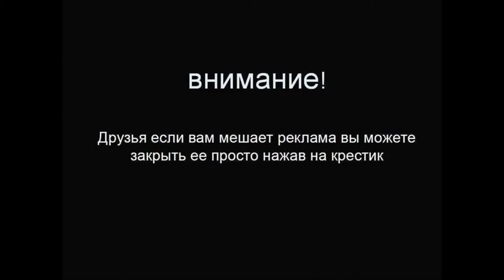Премьера ! Fiat 500X ! Узнай о новейшем кроссовере от Fiat !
Опытный образец модели Fiat 500X случайно засветился перед журналистами ещё пару лет назад, но лишь теперь итальянцы показали в Париже серийный вариант компактного кроссовера. Собрат представленного ранее паркетника Jeep Renegade построен на общей с ним платформе GM Fiat Small Wide 4x4 (она родственна «тележке» Фиата 500L). По сравнению с Джипом 500X лишь немного длиннее (4,25 м в городском исполнении и 4,27 м во вседорожном, против 4,23 у «американца»), но при этом «итальянец» ниже (1,61 м против 1,69). Ширина (1,8 м) совпадает с Джипом. Жаль, клиренс итальянцы пока не указали.